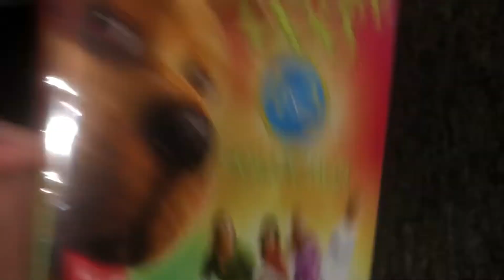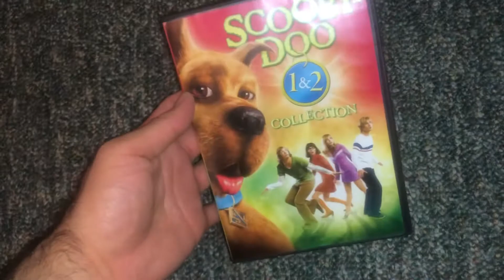Unboxing a Classic! Scooby-Doo 1 & 2 dvd collection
God is beautiful!
I saw this and the holy spirit said go for it!!!
Ended up copping this one!!! Fresshhhh!

No tripod so going old school recording with on hand! Youtube 2005 😆